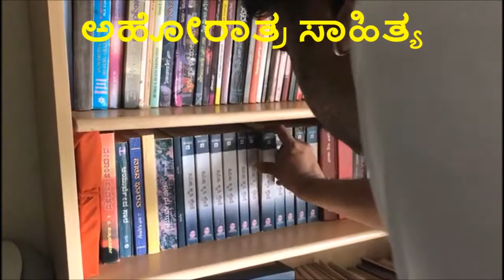ಸ್ಥಾವರ ಹಡೆದ ಜಂಗಮ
ಭಾಷೆ ನದಿಯು ಭಾವ ನೀರು
ಕಡಲ ಒಡಲ ಸಂಗಮ;
ನೀರೆಂದರೆ ಧರೆಯ ಕನಕ;
ಜಲಜನಕ - ಆಮ್ಲಜನಕ,
ಸೇರುತಿಹವು ನೀರಾಗುವ ತನಕ;
ಭಾಷೆ ಹಲವು ನೀರು ಒಂದೆ;
ಬುವಿಯು ತಾಯಿ ಸಗರ ತಂದೆ;
ಹೆಸರ ಮೋಹ ನದಿಗಿಲ್ಲ;
ಕೆಸರ ಭಯ ಭಾಷೆಗಿಲ್ಲ;
ಭಾಷೆ-ಭಾಷೆಗಿಲ್ಲ ದ್ವೇಷ;
ನೀರಿಗಿಲ್ಲ ಭೇದವು;
ನರನೇ ನಿನಗೆ ನೀರೇ ಭಾವ
ಭಾಷಾದ್ವೇಷ ಸಲ್ಲದು.
                  : ಅಹೋರಾತ್ರ